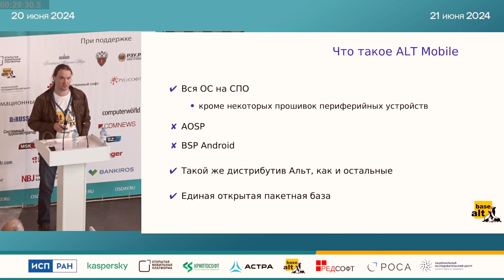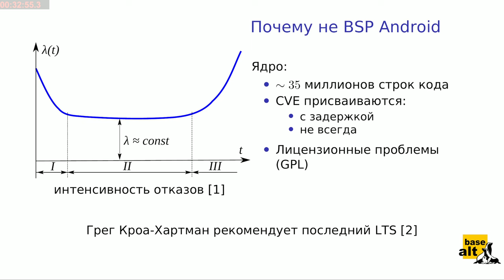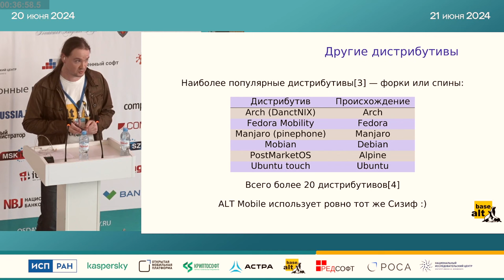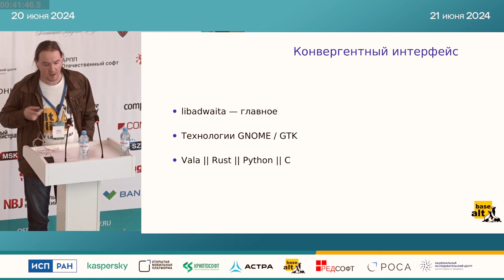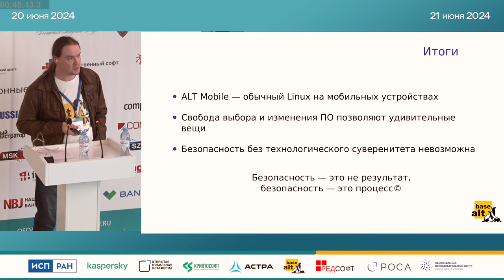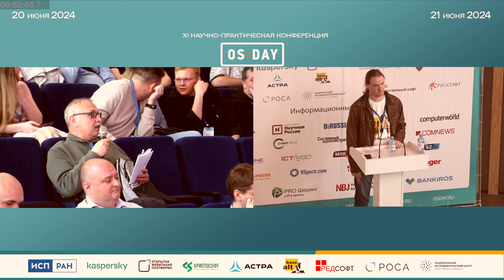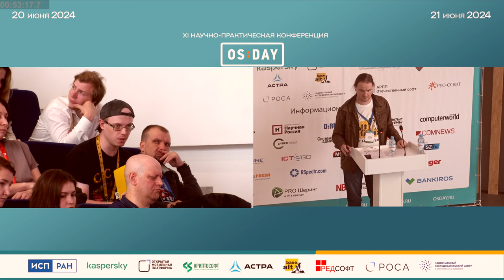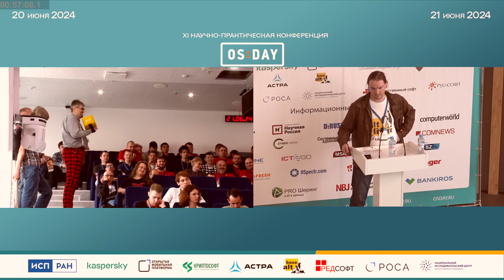«Альт» на мобильных устройствах как часть технологически безопасной экосистемы (Андрей Савченко, OS…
«Альт» на мобильных устройствах как часть технологически безопасной экосистемы (Андрей Савченко, OSDAY-2024)
* Андрей Савченко

ALT Mobile — проект, цель которого предоставить на мобильном устройстве полноценный безопасный Линукс, точно тот же Альт, что есть и на других устройствах, но с оболочкой и приложениями, поддерживающими мобильный интерфейс.

Такой подход позволяет обеспечить непрерывную линейку безопасных продуктов от сервера до телефона на единой верифицированной пакетной базе репозитория. В частности, поддерживается привычная корпоративным пользователям доменная интеграция.

Все продукты семейства Альт, включая ALT Mobile, разрабатываются и проверяются в рамках единой безопасной инфраструктуры.